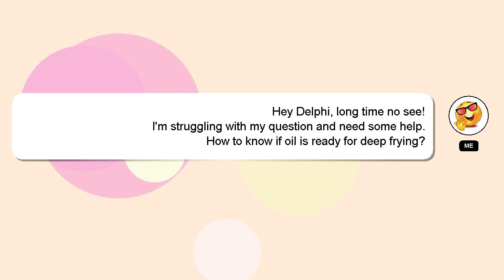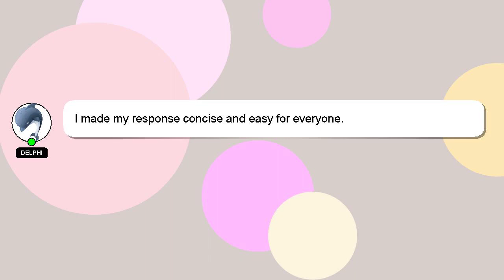How to know if oil is ready for deep frying?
A quick introduction about me, Hi, my name is Delphi, nice to meet you. I am available to help you find solutions to your inquiries. - How to know if oil is ready for deep frying?

Your answer will be appreciated and acknowledged with a 'heart' from me.

*2 What we are experimenting :*